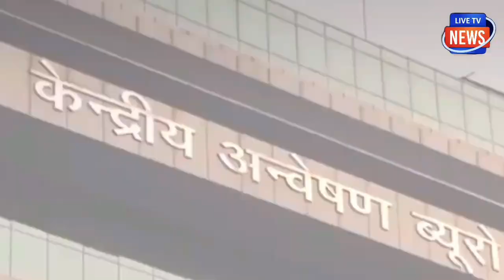आज तो सुप्रीम कोर्ट ने सीधे केजरीवाल के कान में खूंटा ठोक दिया!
आज तो सुप्रीम कोर्ट ने सीधे
केजरीवाल के कान में खूंटा ठोक दिया!